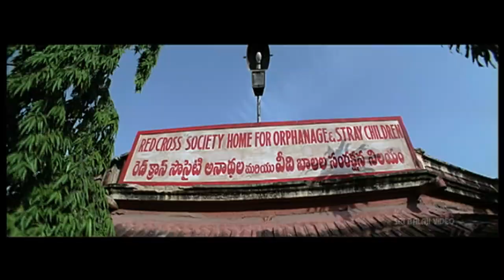Munna Movie Prabhas Childhood Scene | Prabhas, Ileana | Sri Balaji Video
Watch & Enjoy Munna Movie Scenes (1080p) Starring Prabhas, Ileana, Prakash Raj, Kota, Rahul Dev, Tanikella Bharani, Venu Madhav, Posani Krishna Murali, Direction Vamsi Paidipally, Music Composed by Harris Jayaraj.

Munna (Prabhas) is an orphan who grows up in a orphanage & Studies with the help of scholarships. Kakha (Prakash Raj) is the mafia don in the city. Munna's fight with Kakha's son in the college leads to confrontation between Munna and Kakha. Munna becomes Mr.dependable to the locals & starts building his empire to help people whereas Kakha tries to eliminate him. The rest of the story is all about how Munna defeats Kakha.